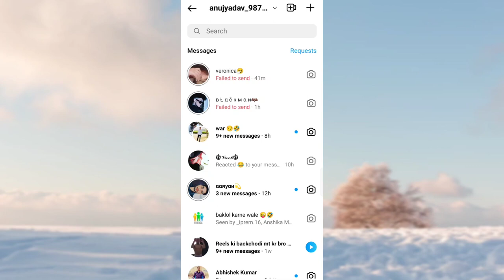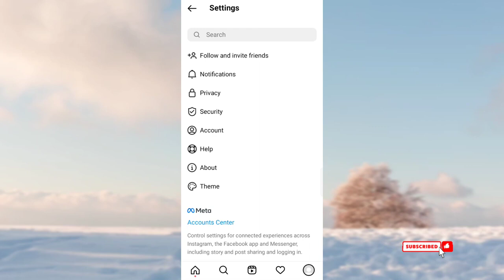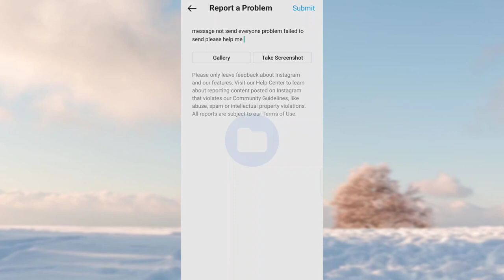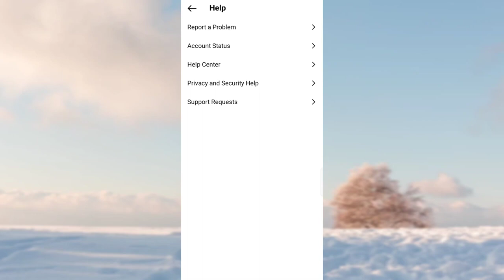How to Fix Instagram Message Not Sent Problem | 2 mins mai Problem solved kare full Guide in Hindi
hello dosto aaj me apko iss video me btauga Instagram pe message kyu nhi kar pa rhe ho kaise solve kare

instagram massage not sent problem
instagram message not send problem solved kaise kare
instagram se massage nahi ja raha hai
instagram se message nahi ja raha hai thik kaise kara
instagram massage problem
massage problem instagram
instagram message not sent
message not sent problem
message nahi ja raha hai instagram se thik kaisa kare
how to solve message not sent problem in instagram
message not sending instagram
how to fix message not sending problem on
how to fix instagram message not sending
Instagram me message nahi ja raha hai
Instagram DM failed to send
failed to send message on instagram
Instagram message not sent problem failed message not sent Instagram

messenger
fix messenger message not sending problem
message could not be sent problem solve
message not sending problem messenger
could not sent the message messenger
messenger how to fix message not sending problem
messenger couldn't send message
couldn't unsend message messenger
cant send message on messenger
couldn't send message in messenger
message could be not send
messenger problem
messenger message problem

instagram massage not sent problem instagram message not send problem solved kaise kare
instagram massage problem massage problem instagram
message not sent
how to fix Instagram message problem
Instagram message not sent problem
failed message not sent Instagram

By Anuj 🙏